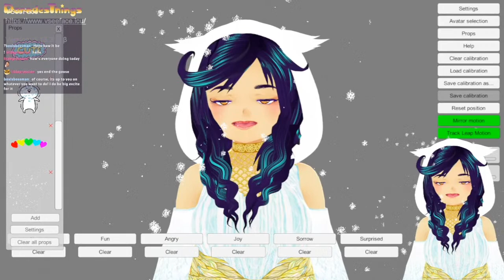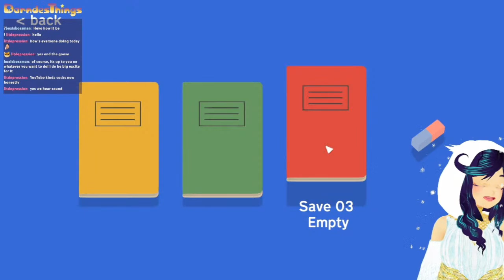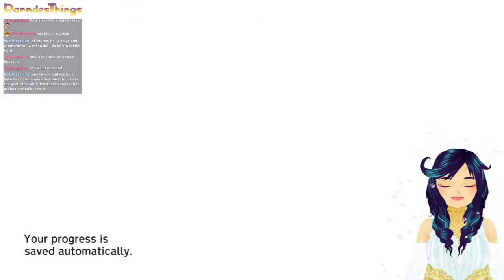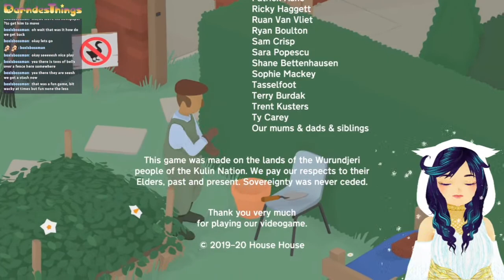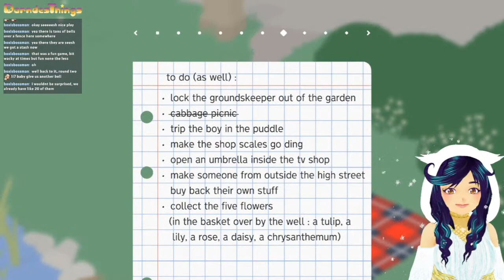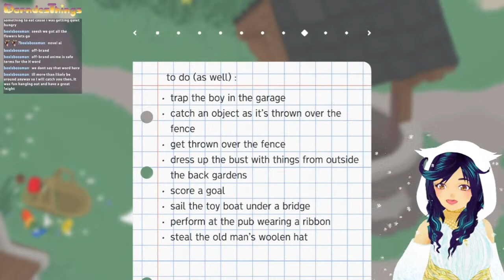Gonna try to finish this holiday goose game! (o^ ^o)/ My Untitled Goose Game Playthrough 2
Making Goose Mayhem. Being bad has never felt better than as a goose.  My sexy goose booty!

Follow me merrr. (°ㅂ°╬)